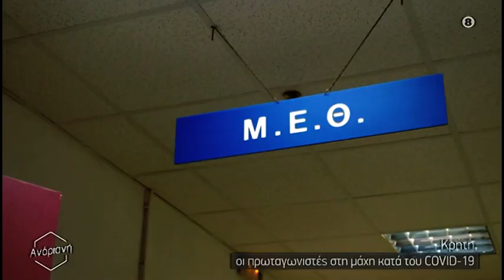'Ενας νοσηλευτής εξομολογείται "είναι δύσκολη η μάχη ενάντια στον κορωνοϊό"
Ο δημοσιογράφος Στέλιος Ζερβός και η κάμερα της εκπομπής "Ανδριανή" βρέθηκε στη Μονάδα Εντατικής Θεραπείας του Βενιζελείου Νοσοκομείου Ηρακλείου. Εκεί όπου γιατροί και νοσηλευτές δίνουν την ύστατη μάχη να κρατήσουν στη ζωή τους ασθενείς με Covid-19. Πως είναι η καθημερινότητα τους, ποια η μεγαλύτερη αγωνία τους; Τι φοβούνται; Αγκαλιάζουν τους δικούς τους ανθρώπους; Από που ανασύρουν δυνάμεις για να συνεχίσουν την καθημερινή μάχη με την πανδημία;